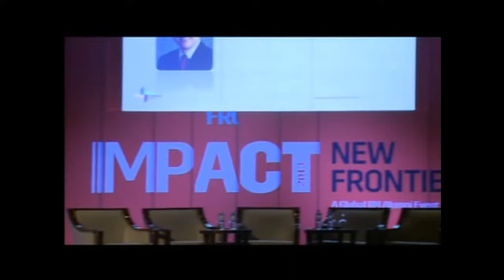"Singapore - The Emerging Entrepreneurial Boom" Panel discussion